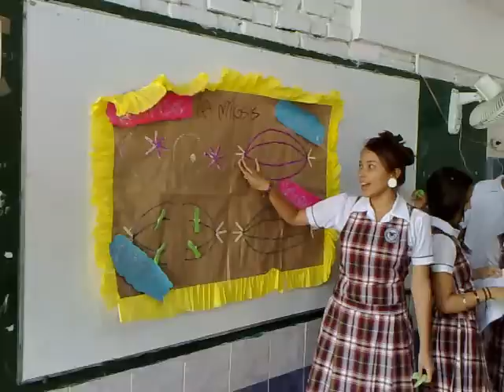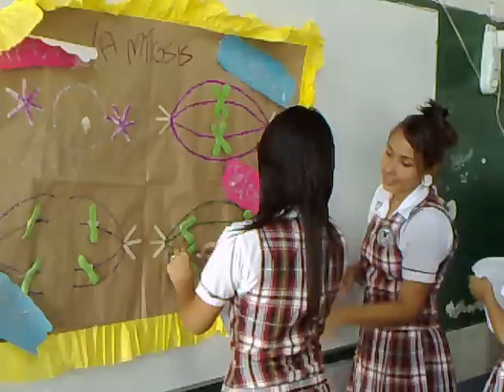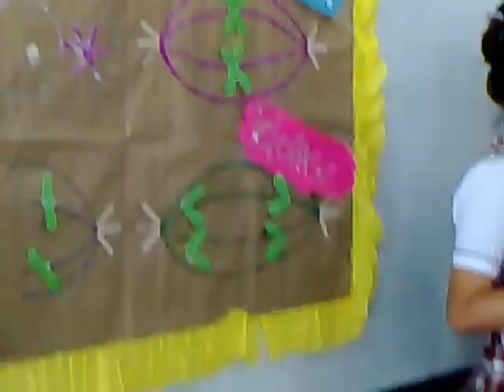La Mitosis en Gremios Unidos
Alumnos de Gremios Unidos En clase de Biologia